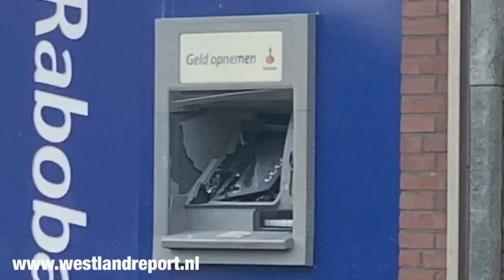Pinautomaat opgeblazen in ‘s-Gravenzande